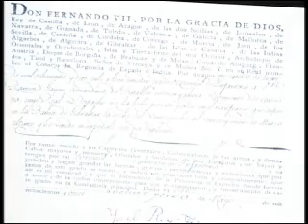Día de Cariñena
Cariñena llega a la Expo para promocionar su tejido asociativo y el próximo centenario de la ciudad